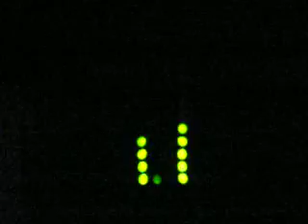LED VU-meter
VU-meter with 10x10 LED matrix.